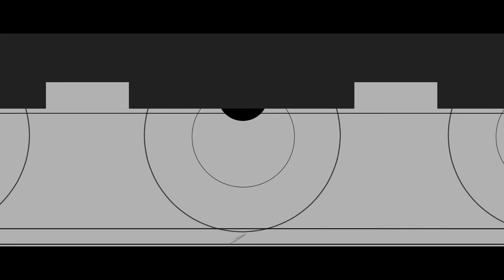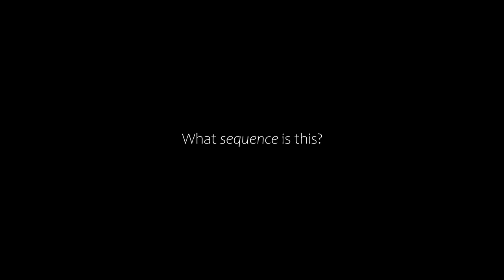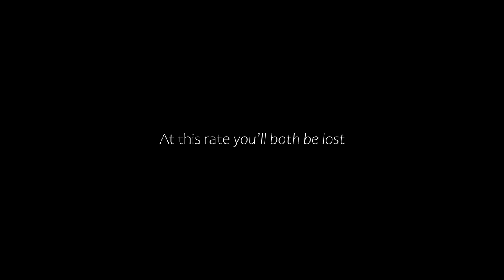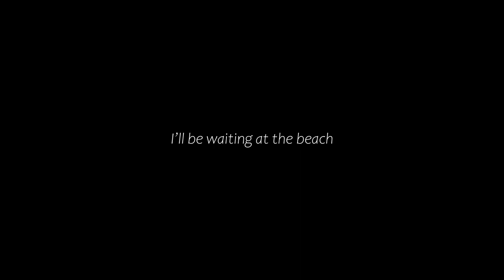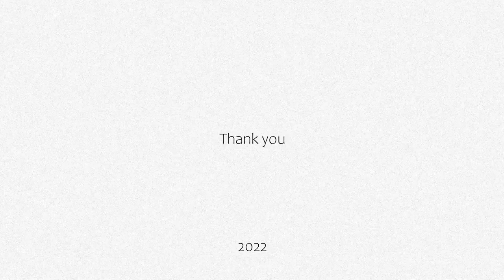ANALOG//UE CASCADE [an animated short film]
“I’ll be waiting at the beach” is the last message Dew received
before her friend, Unique, disappeared. With her only clue being the
beach her friend talked about photographing, Dew boards a train to
find Unique.